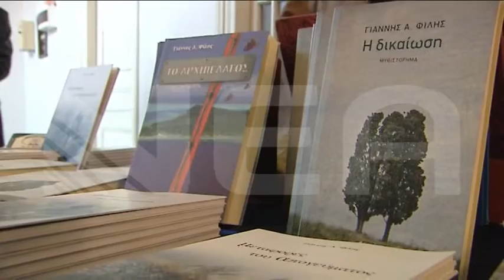Μεταφορές του απογεύματος